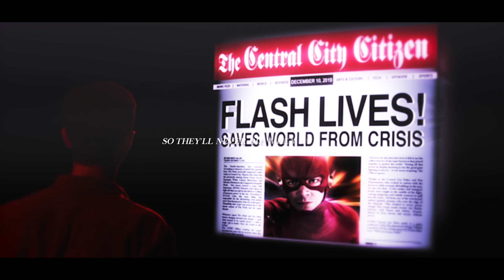Control | Barry Allen [6.07]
"I tried to hold these secrets inside me,
my mind is like a deadly disease."

I was totally appalled by Grant's performance this episode, so of course I had to make an edit of it. Not to mention how this song is one of my favorites, and when I made the connection between the two, I instantly knew I needed to edit Barry to this song. I hope you guys enjoy...I feel like every time I upload I use a different editing style, lmao.

coloring; chizfused by banxshee
song; control by Halsey